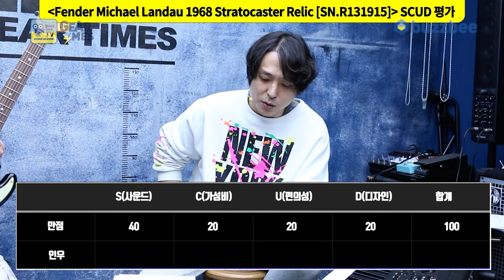[GearTimes 3859회] 펜더 Fender Custom Artist Michael Landau 1968 Stratocaster Relic [SN.R131915]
펜더 Fender Custom Shop Custom Artist Michael Landau 1968 Stratocaster Relic [SN.R131915]

0:00 오프닝
2:49 스펙(Spec)
3:59 사운드 테스트(Sound test)
12:42 시연 (Demo)
14:11 한줄평
14:53 점수